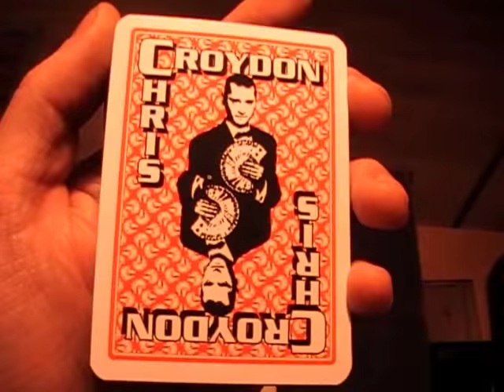Piatnik Deluxe CC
These playing cards (playing card design by CC and Oliver Hunger) were produced by Ferdinand Piatnik and Sons.